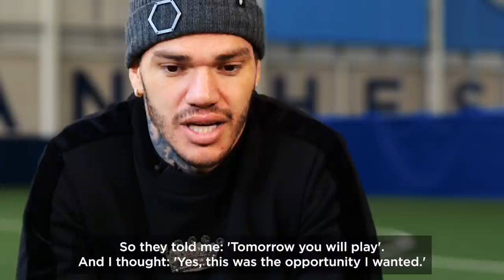EXTENDED EDERSON PREVIEW! | Watch the full series now on City+!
Binge watch the entire series on City+ now!